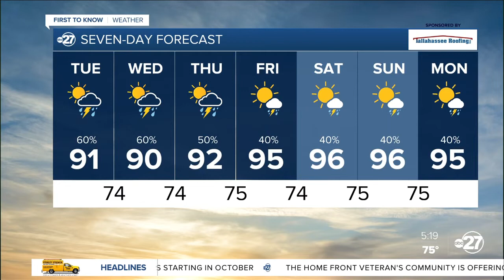Tuesday morning First to Know forecast (07/19/2022)